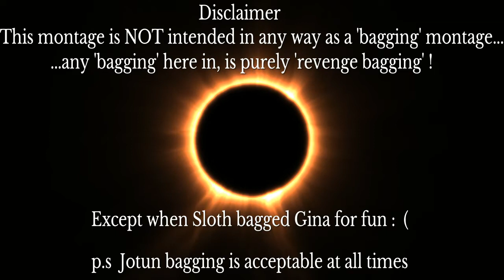PROJECT* Fishcake! (sshhhhh! It's a secret)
Bit of baggin baggers, bit of doofing, some SUPERCHARGED shenanigans and maybe a bit of fannying about.